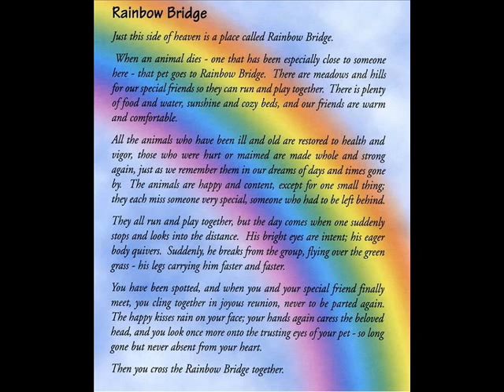Old Dogs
Theses are all my personal pics and I purchased the music!